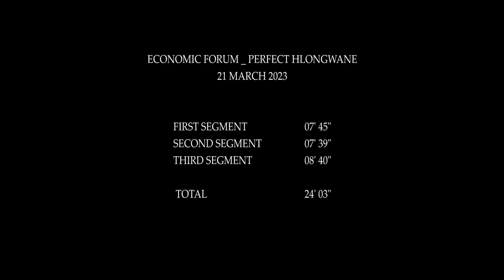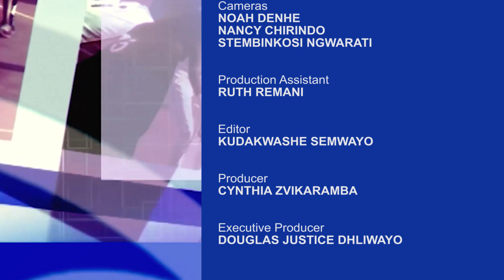ECONOMIC FORUM_PERFECT HLONGWANE_23 MARCH 2023